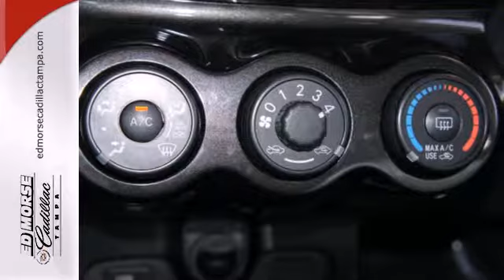2010 Scion xD Tampa FL St. Petersburg, FL 176230B - SOLD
Year: 2010
Make: Scion
Model: xD
Engine: 1.8l 4 Cyl. Fuel Injected
Transmission: FWD Automatic
Color: Silver
Interior: Dark Charcoal
Mileage: 48125
Stock #: 176230B
This silver 2010 Scion xD is a keeper. We give you more for your money! Our offer of $10,991 beats the other guys' $12,195. This one scored a safety rating of 4 out of 5 stars. Enjoy the convenience of the keyless entry. According to a review from New Car Test Drive, The xD is not the quietest small car around, and it's one of the noisier Toyota products we've tested. Come by today to see this one in person!

Address:
101 East Fletcher Avenue